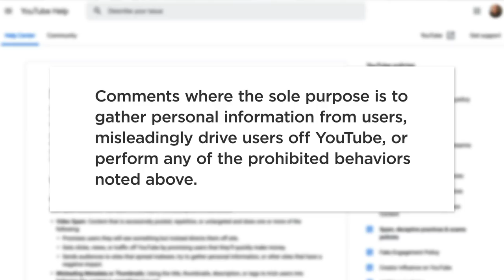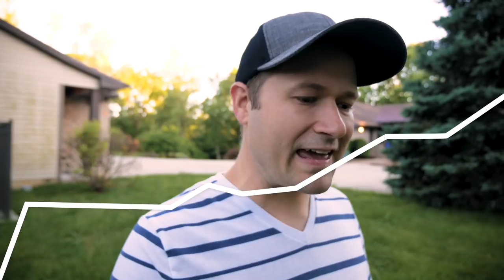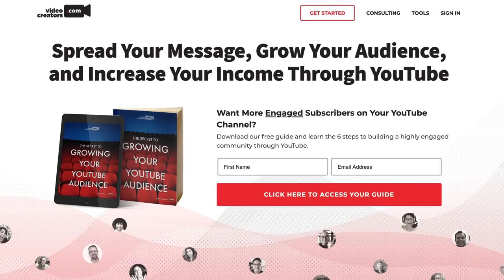Sub4Sub Can Get your Channel Terminated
When creators use "sub4sub" to get more subscribers on YouTube, not only it is ineffective in getting subscribers who will actually watch your videos, but it is actually violates YouTube's Community Guidelines, which is grounds for a YouTube Community Guidelines strike and eventually having your channel terminated. Fortunately, you get a warning and three strikes before it comes to that, so it won't be a surprise, but still isn't something worth doing to grow your channel, get more views, and subscribers.

Read the details about the, "Spam, deceptive practices & scams policies," section of YouTube's Community Guidelines

Download my free guide, "The Secret to Growing your YouTube Audience."

6) LET'S REVIEW YOUR CHANNEL: Book a private one-on-one YouTube channel consultation with Tim or someone on his team